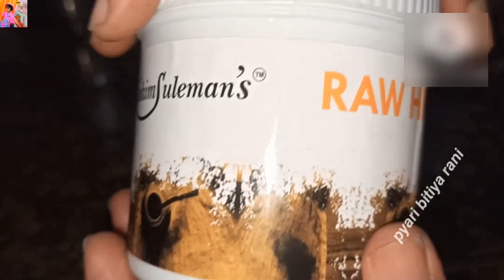गठिया दर्द का देशी इलाज/सिया गोंद के फायदे/साइटिका का देशी इलाज/ गठिया,कमर,घुटने के दर्द का इलाज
गठिया दर्द का इलाज /साइटिका का इलाज/ गठिया, कमर, घुटने के दर्द का देसी इलाज /सिया गोंद के फायदे /सिया गोंद का उपयोग/ गठिया दर्द का देसी इलाज/ᴊᴏɪɴᴛs ᴘᴀɪɴ ᴋᴀ ɪʟᴀᴀᴊ/sɪʏᴀ ɢᴏɴᴅ ᴋᴇ ᴘʜᴀʏᴇᴅᴇ
घुटने के दर्द से क्या आप भी है परेशान तो सिर्फ एक इलाज सिया गोंद